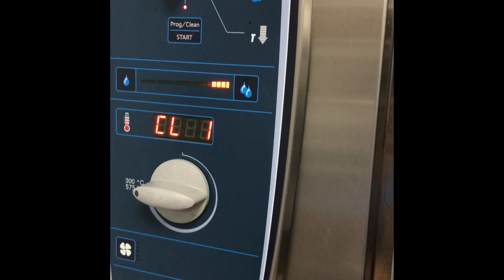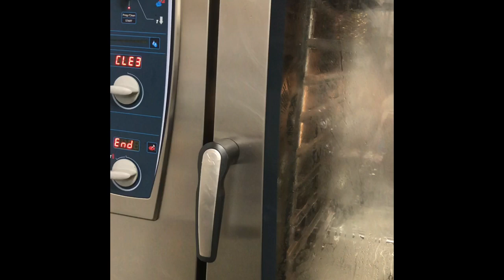How To Do Quick Cleaning For Oven I Combi master plus I Rational